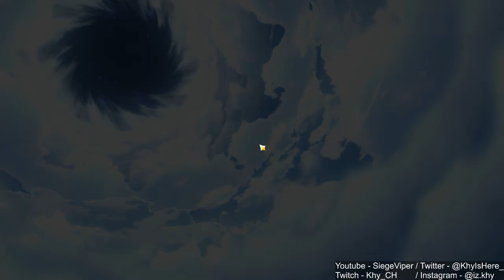MONA IS OP! | New Sumeru Region! 100% [ Part 132 ]